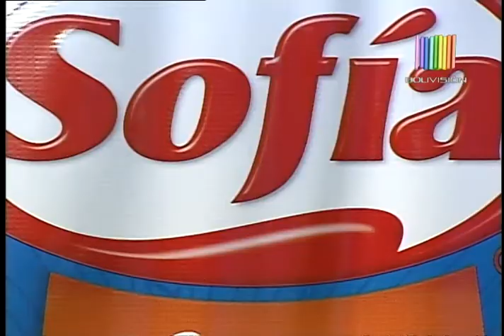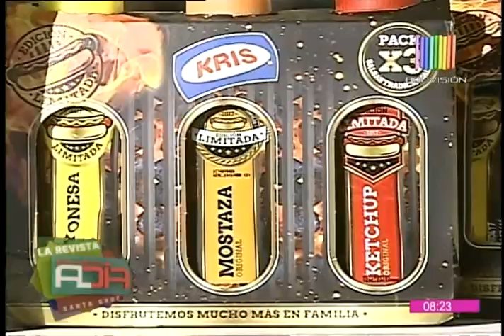La Cocina Al Día SCZ: Viernes de churrasquete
En esta ocasión, nuestra cocina preparó un exquisito puré de joco asado con mantequilla y hierbas aromáticas, además de unos champiñones para acompañar el churrasquete. La tradicional sección del último día de la semana en nuestro programa